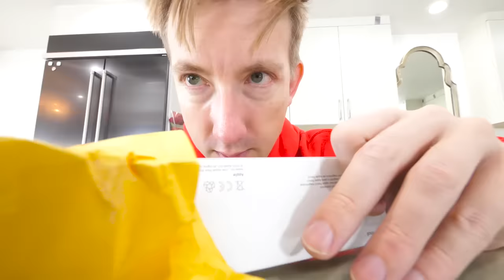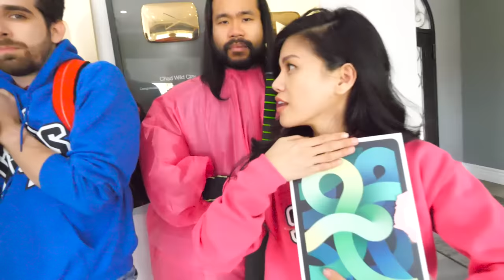TOILET WILL NOT FLUSH! Playing Roblox Piggy IRL vs Extreme Hide N' Seek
MOST EXTREME HIDE & SEEK

After Chad Wild Clay made "I BROKE A TOOTH ROLLER SKATING IN MY HOUSE!", Vy Qwaint created "TRY NOT TO LAUGH CHALLENGE - Funny Spy Ninjas Comments, Hacks, Tricks, Memes vs Reacting Best Friend", and Daniel Gizmo uploaded "WHO CAN FACE MY BIGGEST FEAR?", the Spy Ninjas get to see what it’s like to be normal YouTubers again now that Project Zorgo is defeated! Today we are playing Roblox Piggy but in real life! We're getting ready for Melvin's YouTube channel to become a gaming channel unless you vote otherwise. Melvin is the Piggy (finder) and has hidden various colors of keys and treasures. Chad, Vy, Daniel, and Regina are the seekers in this extreme hide and seek game. Who can win the most prizes? Who will be caught by piggy?